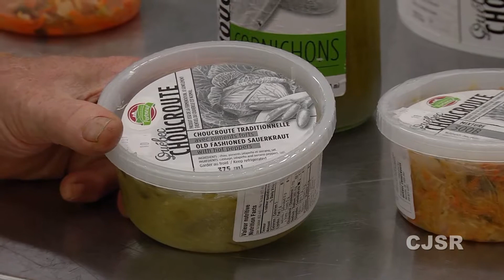CULTURE DE SAVEURS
ÉMISSION 17-LA CERISAIE